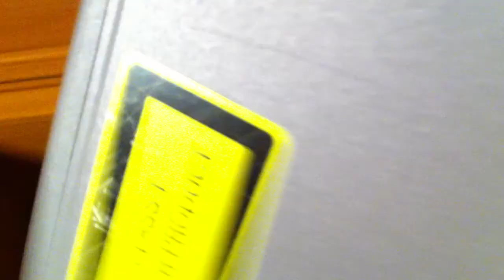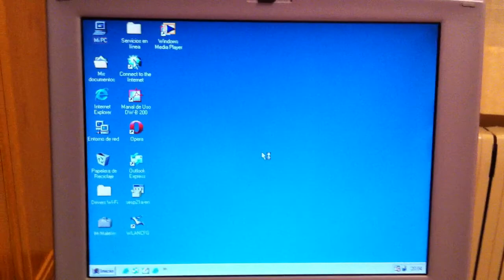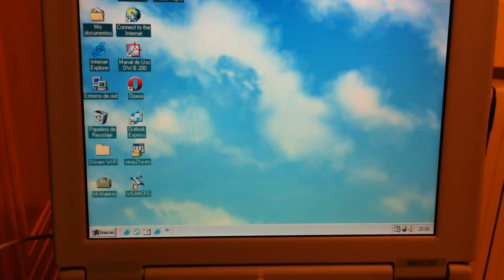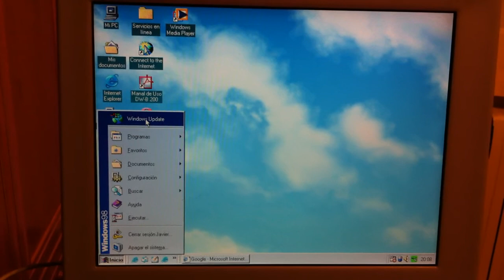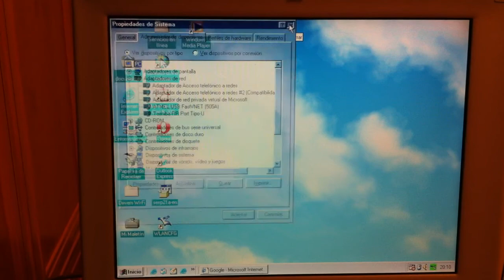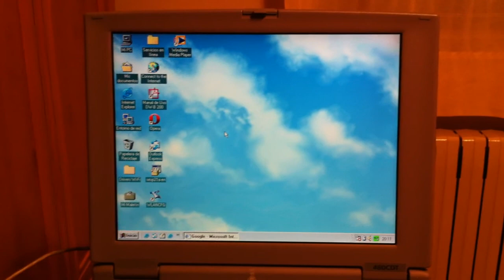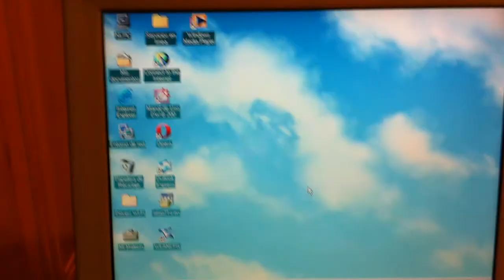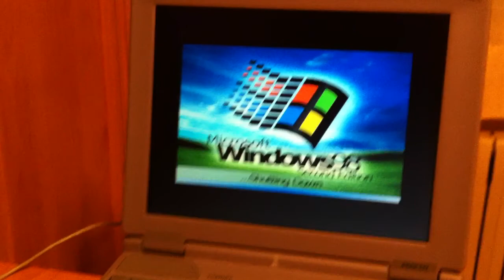Analisis de Toshiba 480CDT (Portatil de 1997)